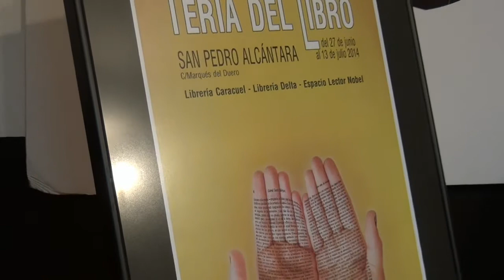Carmen Díaz Presenta la Feria del Libro en San Pedro Alcántara